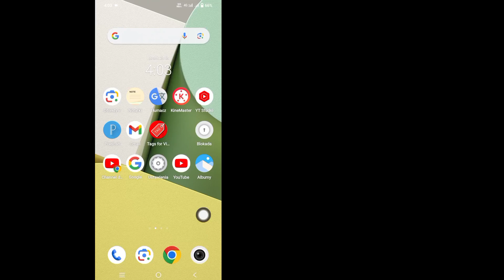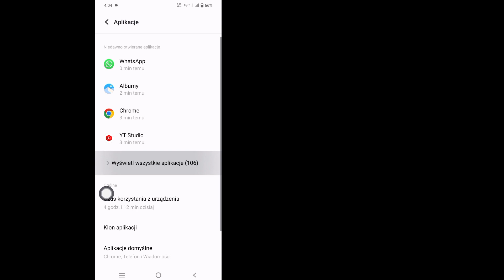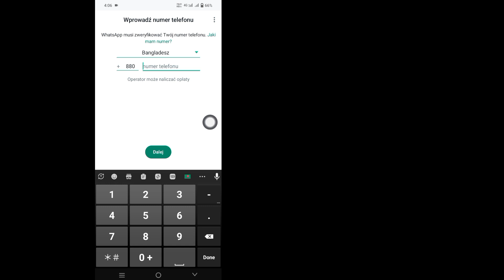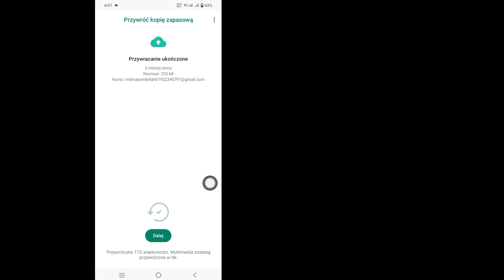Jak odzyskać stare usunięte wiadomości Whatsapp | Przywróć czat Whatsapp bez kopii zapasowej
Jak odzyskać stare usunięte wiadomości Whatsapp |  Przywróć czat Whatsapp bez kopii zapasowej (nowa aktualizacja).

 W tym filmie pokażę Ci, jak odzyskać stare usunięte wiadomości Whatsapp |  Przywróć czat Whatsapp bez kopii zapasowej (nowa aktualizacja).  Jeśli chcesz, jak odzyskać stare usunięte wiadomości Whatsapp |  Przywróć czat Whatsapp bez kopii zapasowej (nowa aktualizacja).  oglądaj wideo do końca.  To bardzo prosty i łatwy proces.

 Jeśli spodobał Ci się ten film, proszę o subskrypcję mojego kanału.
 Narzędzia rozwiązań#Odzyskaj#Stare#Whatsapp#Usunięte#Wiadomości#Przywróć#Czat#bez#Kopia zapasowa